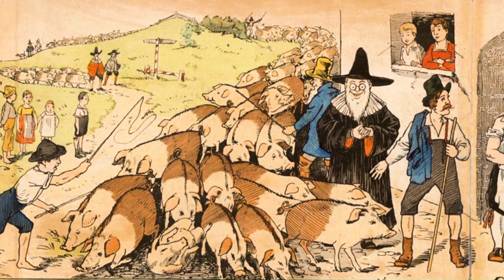Die große Wurst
Das Bilderbuch von Lothar Meggendorfer stammt aus dem Jahre 1886.

In Königsberg, der alten Stadt,
Beriet einmal der Magistrat,

Wie man dem Volk durch Lustbarkeit
Erleichtere die schwere Zeit.

Und eine Riesenwurst zu machen
Beschloß man endlich unter Lachen.

Der Herold stieg sogleich auf's Roß
Um kund zu thun, was man beschloß.

Und um das Nöt'ge zu besorgen
Begeben sich am selben Morgen

Die Herren all vom Magistrat
Teils auf das Land, teils in die Stadt.

Da mußten Sie in ganzen Haufen
Gewürz und Salz bei Krämern kaufen.

Das Quantum ist nicht zu beschreiben -
kaum war so vieles aufzutreiben.

Auch Pfeffer wurde nicht vergessen,
In Fässern reichlich zugemessen;

Es sollte ja die Riesenwurst
Erzeugen einen Riesendurst,

Auf daß, trotz seiner schlechten Biere,
Der Bräuer auch was profitiere.

Von nah und ferne kamen Schweine
So viel' man auftrieb, groß' und kleine;

Viele hunderte - 's ist nicht gelogen -
Zur Stadt von allen Seiten zogen.

Man kaufte sie in ganzen Herde, -
Die Wurst, sie muß ja riesig werden!

Die rohen Metzgerburschen lachten,
Als nun begann das Schweineschlachten.

Die Schweine aber schrieen laut,
Und manches wehrt' sich in seiner Haut.

Vergeblich war Geschrei und Wut.
In Strömen floß das Schweineblut.

D'rauf fing ,an an das Fleisch zu wiegen.
Hei, viel hundert Schlegel fliegen!

Gar lustig wird das Fleisch im Takt
Nun weich geklopft und klein gehackt.

Zum allgemeinen Wohl und heil
Die Ratsherrn nahmen selbst dran teil.

D'rauf einen langen Darm man nahm -
Wohl niemand weiß, woher der kam -

Und mittels Spritz' und Stiergespann
Formierte man die Wurst sodann;

Auch hat man weislich nicht vergessen,
Sie obrigkeitlich abzumessen.

Und als die Wurst nun fertig war,
Da trug sie eine Bürgerschar

Auf ihren Schultern zwei und zwei
Durch aller Straßen lange Reih',

Wobei gar mancher Biedermann
Schon heimlich biß und leckte dran.

Musik woran mit bumm, bumm, bumm!
So zog man in der Stadt herum;

Voraus die hohe Obrigkeit,
Schulmädchen auch im weißen Kleid -

Bis endlich vor dem letzten Haus
Begann der allgemeine Schmaus.

Da kamen sie mit Hund und Kind,
Und brachten auch ihr Hausgesind;

Denn hungrig waren sehr die Mägen.
Mit langen Messern und mit Sägen

Ging alles jetzt der Wurst zu Leib.
Das war kein schechter Zeitvertreib!

Die Wurst, die man gar bald verschlang,
War über tausend Meter lang.

Achtausend Pfunde war sie schwer,
Doch blieb kein Zipfel übrig mehr.

So in der Chronik steht zu lesen -
Ich wollt', ich wär dabei gewesen!

Quelle:
Die große Wurst  [1886]. Digitalisiert durch die Universitätsbibliothek J.C. Senckenberg Frankfurt am Main [2022]: urn:nbn:de:hebis:30:2-447217